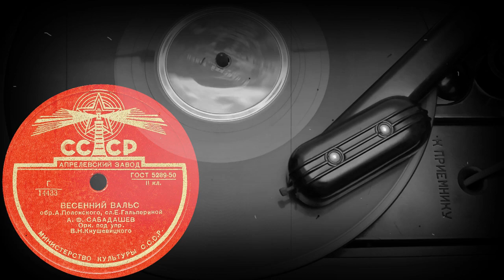ВЕСЕННИЙ ВАЛЬС исп. А.Ф. САБАДАШЕВ, Орк. под упр. В.Н.Кнушевицкого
ВЕСЕННИЙ ВАЛЬС обр.А.Полонского, сл.Е.Гальпериной, исп. А.Ф. САБАДАШЕВ, Орк. под упр. В.Н.Кнушевицкого